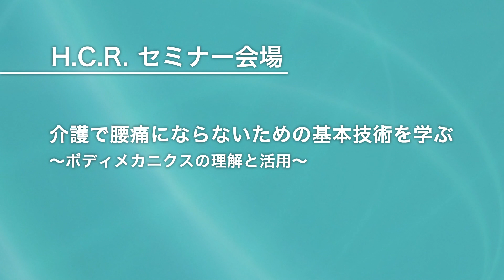第41回 国際福祉機器展H.C.R.2014 ご案内ミニ動画②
国際福祉機器展H.C.R.は、ハンドメイドの自助具から最先端技術を活用した福祉車両、介護ロボットまで世界の福祉機器を一堂に集めた国際展示会です。この映像は、H.C.R.2014の1日目の模様と2日目の見どころをお伝えする「ご案内ミニ動画」です。ご来場前に、会場の様子をお確かめください。